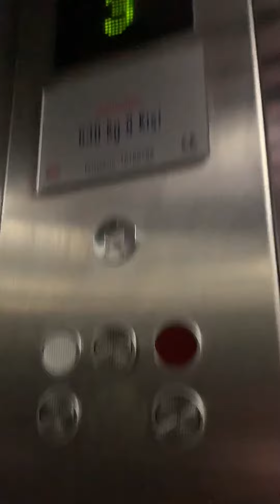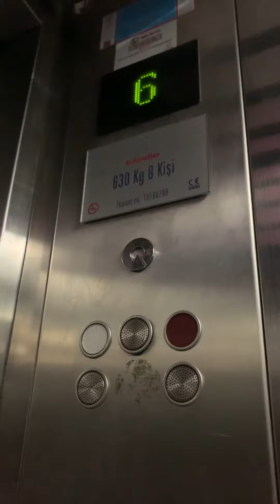Schindler Asansör @ KW Angora Gayrimenkul @ Ankara